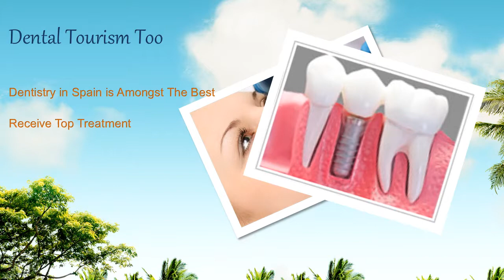English Speaking Dentists Costa Blanca. Dental Tourism in Spain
For English Speaking Dentists Costa Blanca and Dental Tourism in Spain
We have a selection of top quality dentists Alicante, Elche, Torrevieja and surrounding area, all Costa Blanca with competitive pricing and top quality treatment
With dentistry you cannot afford to get it wrong. Dental tourism in Spain is incredibly cost effective and the treatment you receive is amongst the best in the world.
Not only that, but Costa Blanca is one of the best areas to visit. Great climate, great food and wonderful beaches.
Make your major dental work more of a pleasure and enjoy a holiday with the money you will save on dental treatment.